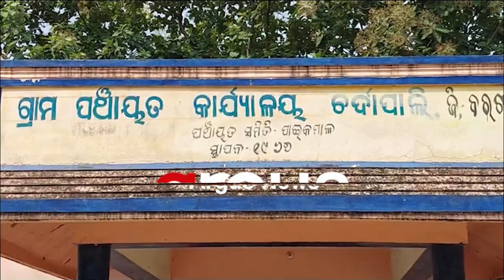Bargarh Padmapur people losing lives to Poor Administration | ArgusNews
When will there be a bridge at Chardapali in Bargarh Padmapur? The district administration has adopted a tactical policy, despite the fact that 5,000 people in Four villages are in critical condition.